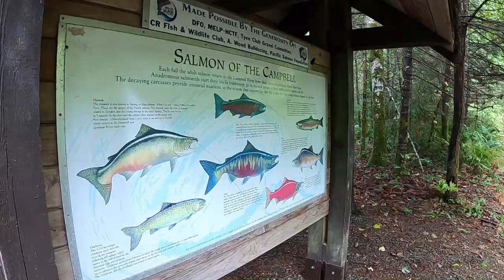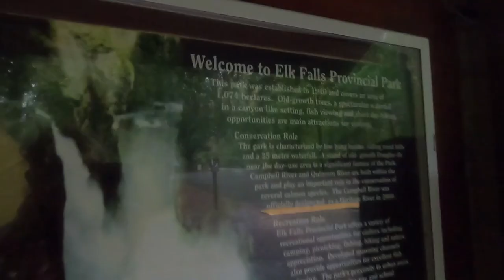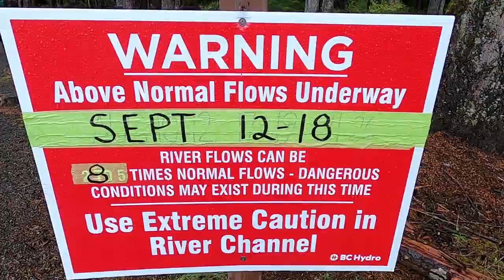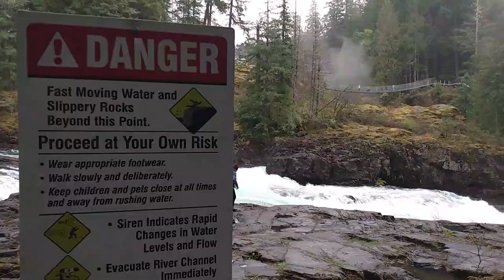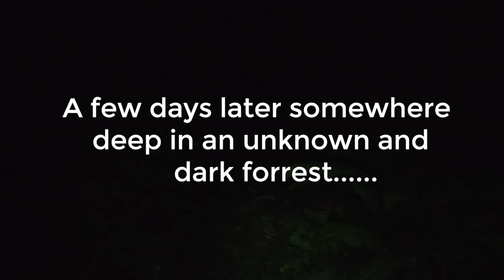Salmon run swim & Mushroom Foraging | Vancouver Island Adventures Campbell River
I've been soo excited to show you another dive / swim in Campbell River with the Salmon Run  This time i camped at Elk Falls Provincial park in my van which was such a lovely place to be in a fresh damp forest that was just COMING alive as the moisture returns to the earth.  I went for a hike up to Elk falls which is controlled by an underground hydro dam.  They had just started controlled releases of water as there had been large rainfalls recently.

I wanted to check out the falls before swimming to make sure the water wasn't going to be too fast to swim in.   The weather came out beautifully the next day and I went back up to the dive spot and it was amazing.  I definitely wasn't able to get the same distance up the river as the previous swim in August.  There were a lot more bigger fish this time (September) and I was much smarter about how I went about filming them. It was exciting and I'm SO happy with the footage I got. Id have loved to have gotten more but I ran out of camera battery.

Later I drove to my favorite mushroom foraging spot and was stoked to get a few white and yellow Chanterelles and some Cauliflower mushrooms too for the first time. I also found a few Lobster mushrooms but didn't get any footage of this.  It felt thrilling to be creeping through the forest at night (just after dusk) to find mushrooms!

Thanks so much for sharing my favorite things with me in this episode!

Salmon run swimming snorkeling freediving in Campbell River Elk Falls  forest mushroom foraging picking Chanterelles, Lobster and Cauliflower mushrooms Mako Spearfishing Wetsuit Vancouver Island Freediving Solo female vanlife van life mushroom foraging Van Life on the road Queer Van life